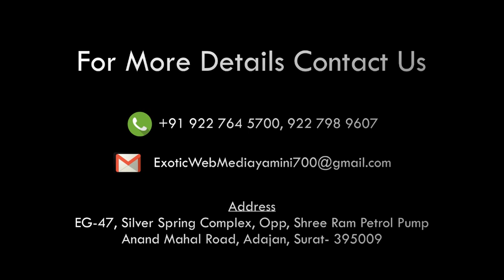Sheri garba navratri mahotsav 2018 inauguration at Nagar Sheri Mahidharpura